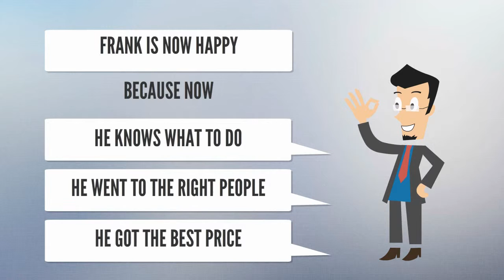Scrap Gold Secrets 2014 | Scrap Gold Prices | Sell Scrap Gold | Buy Scrap Gold | Cambridge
Scrap Gold Secrets - 2014 UK - buy scrap gold -  scrap gold secrets review

SCRAP GOLD SECRETS Review Updated 2014, is the complete Guide on where and what to do, with a comprehensive E-Directory of key information on how to BUY, SCRAP and SELL SCRAP GOLD.

If you think that making money in scrap gold isn't easy, then 'Scrap Gold Secrets' is definitely the solution for you. Even if making money may not be easy, it certainly makes it seem easy, and gives you a reliable guide to follow with which nobody can go wrong. Pretty soon, you'll be watching the money flow in.
The complete Guide on where and what to do, with a comprehensive E-Directory of key information on how to BUY, SCRAP and SELL SCRAP GOLD.

Scrap Gold Secrets tells you -  Where to Buy, How to Scrap, Identification, Where to Scrap,
and Who The Trade Use.
Krugerrands - the difference between selling at Auction and selling to our recommended dealers is £252 each at today's pricing ! With SCRAP GOLD SECRETS on your side, you will make many times over the small initial investment that you will be making by ordering it now!
If you are selling Krugerrands, you will get the best Price for them either 'over' the counter or by Post -- only by using our review -- SCRAP GOLD SECRETS 2014.
The difference on one Krugerrand between what you get at Auction or from a local Jeweller  and our suggestions of  'who to go to' can be as much as £252 at todays prices.
• Don't Pawn your Old Gold & Silver Jewellery.
• Don't Give your Local Jeweller Your Cash - Gold is Cash.
• Make Money with Gold & Silver Coins / Don't Scrap Them.
• Don't Sell Your Gold or Siver for Less Than it's Worth
• Don't Give Your Profit Away
• Don't Sell Your Krugerrand at Auction and Loose £252
• Don't Just Post Your Scrap to Website that's paying Google to be Top
• Don't Sell a £5 note for £3
• Don't Buy Fake Gold & Silver -  Know how to Check
Use Scrap Gold Secrets to Make You Money

Scrap Gold Prices
Where to buy and Sell Gold Coins
Scrap Gold
Scrap Gold Secrets Review